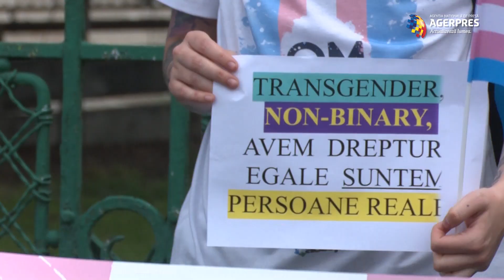Flashmob în fața Palatului Cotroceni: interzicerea referințelor la identitatea de gen în școli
Mai multe organizații neguvernamentale au organizat, joi, la ora 18.00, un flashmob în fața Palatului Cotroceni. Manifestanții i-au cerut președintelui Klaus Iohannis să nu promulge amendamentul la Legea Educaţiei Naţionale prin care se interzic referinţele la identitatea de gen şi teoria de gen în şcoli, universităţi şi alte spaţii destinate educaţiei şi formării profesionale.